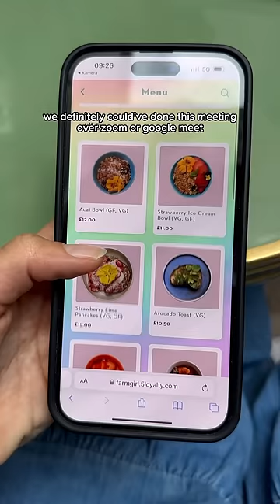ALWAYS SO PROUD OF MY WIFE👩🏻‍🤝‍👩🏼❤️